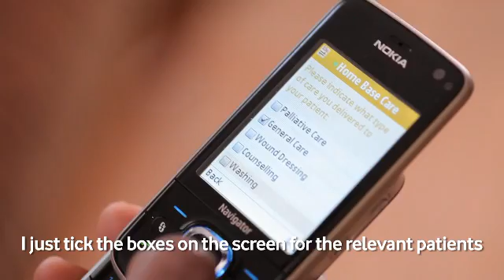Mobile Health - Community Worker Deployment - Vodacom Mezzanine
A video explaining the work that we do to deliver Mobile Health Solutions at Mezzanine. This decision support system was implemented to the benefit of community health workers in South Africa. We also have live deployments of our mobile health platform in Kenya and Tanzania.